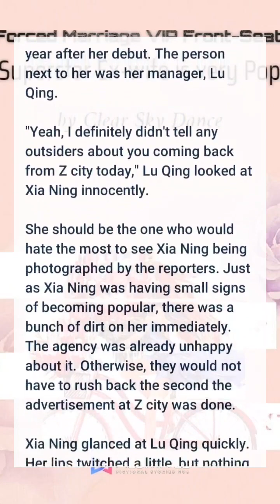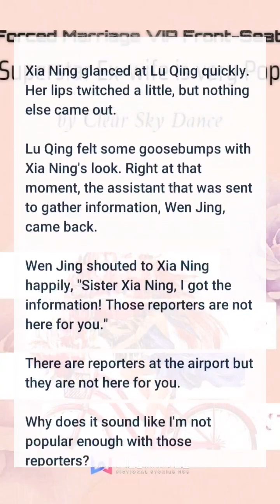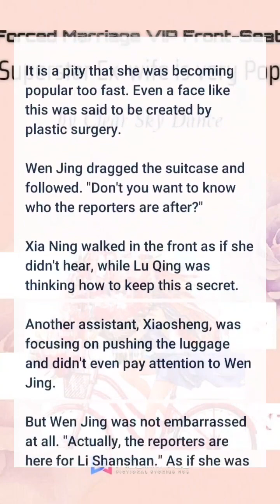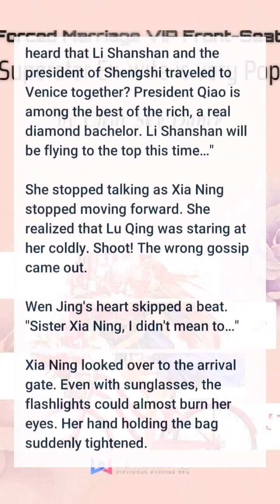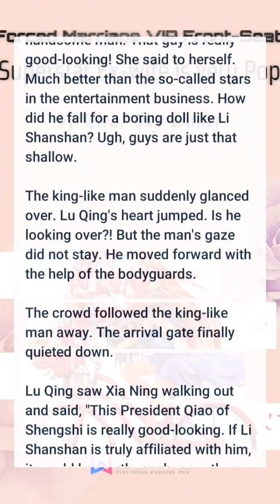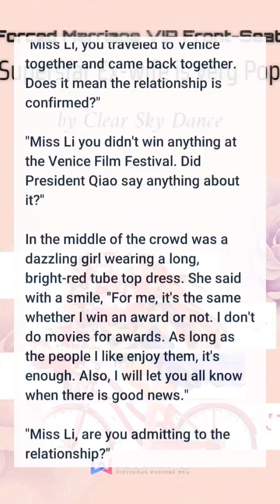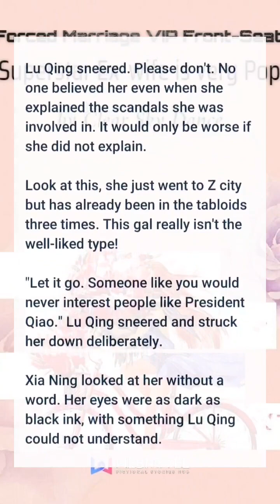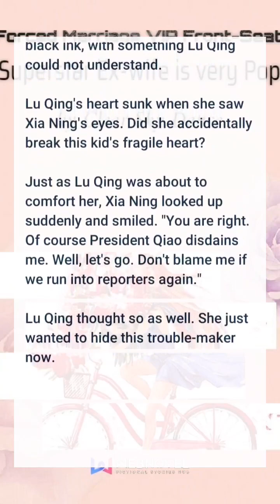MY EX-WIFE BECAME A MEGA STAR AFTER OUR DIVORCE 😩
novel name 'Forced marriage vip front seat. my superstar Ex-wife is very popular'.

available on webnovel.